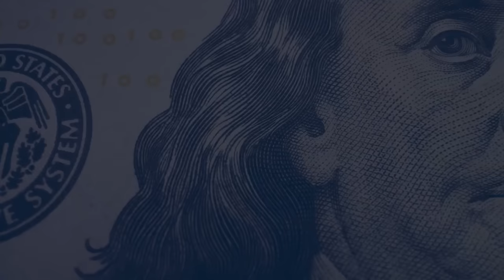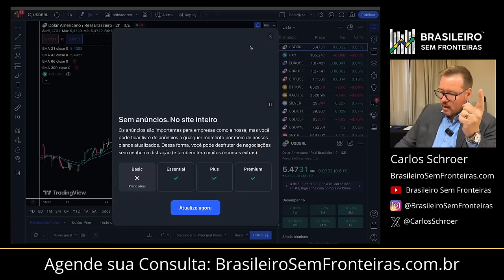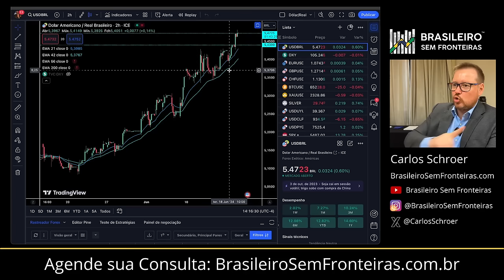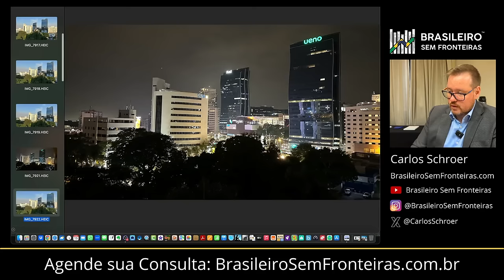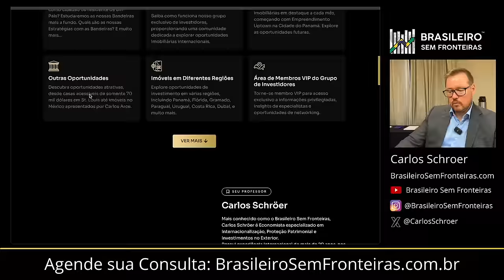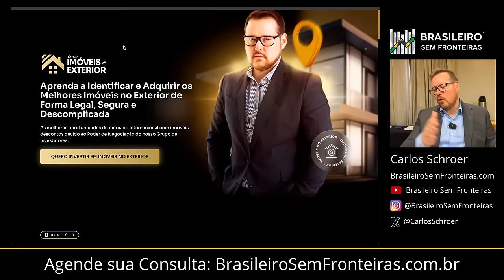Por que o Paraguai é ideal para você?